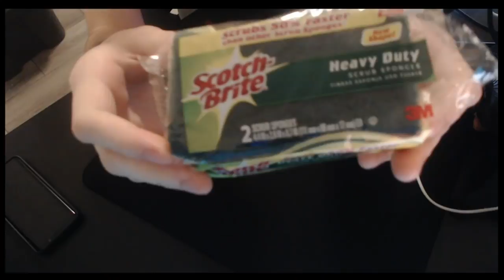How to remove glossy coating from computer mice + before & after pictures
READ MORE FOR FAQ AND UPDATE

**4/8/19 Edit**
Yes I know the video kinda sucks. I made it too long and should've shown more visuals. Hopefully you get an idea of what to do though. Maybe I'll remake it in the future.

Q. Will this work on my INSERT MOUSE HERE?
A. This should work on any glossy surface on any mouse you have. If you do it properly, it will work on all Zowies, on the Logitech ABS plastic, on the MX Legendary buttons, etc. Those are all the ones I have tried and know for sure, but it should work on nearly anything.

Q. Nothing is happening when I rub the mouse, what am I doing wrong?
A. Try more pressure. Press the sponge in a little bit harder. Don't go crazy with it but try a little test area with more pressure. It should come off easily but sometimes needs more force.

Q. Will this work on black zowie mice?
A. Kinda? I haven't tested it myself but I've spoken to some that HAVE tried it and say it helps a lot.

Q. What does it feel like?
A. It becomes rougher and a bit stickier. Your grip will get worse when your hands are dry, but you will be able to keep your grip when your hands start to get wet. Opposed to slipping and having to constantly regrip with the gloss.

Q. Will this void my warranty?
A. Probably

Q. Why does my button/scroll/sensor not work anymore after doing this?
A. Probably got some of the residue in the switches or sensor. You might need to take your mouse apart and clean the switch or sensor in order to fix it. This rarely ever happens but I have seen it happen before. Make sure you are constantly wiping off the residue since you are literally shaving the glossy finish away. Shavings just don't disappear!

Q. Can I use sandpaper instead?
A. Maybe? I haven't really tested the different grits of sandpapers to see which ones will work and which wont, but you'd be better off spending the $1 on these sponges since they definitely work. If you do insist on using sandpaper, make sure you don't use a grit too rough or you will ruin your mouse.

ORIGINAL DESCRIPTION

Quick video showcasing how to remove glossy coating from your computer mice, or any other electronics with a light glossy finish.

I'd recommend this to anyone with sweaty hands or anyone who lives in a humid climate. This was super easy to do and only cost me about $1 for the sponges at the dollar store.

Timestamps:
[0:00] Video starts
[2:13] Finished Coating
[2:23] Gameplay with new coating
[5:26] Summary + Before & After pics

[2:23] Lalo Ebratt, Trapical - Mocca
[3:35] Future, JuiceWRLD - No Issue
[4:06] Meek Mill, French Montana - My Life
[5:00] Mida$, 916frosty - Love and Lies